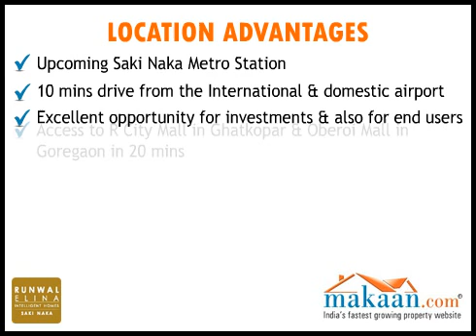Runwal Elina, Saki Naka, Andheri (E), Mumbai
The Runwal Group presents meticuluosly planned homes "Runwal Elina".
These spacious apartments are nestled in the heart of Saki Naka, Andheri (E), Mumbai.
This property offers 2, 2.5 & 3 BHK residential apartments.
Apartments in the size range of 1090 sq.ft to 1535 sq.ft.
The project comprises 3 Towers with 10 storeys each.